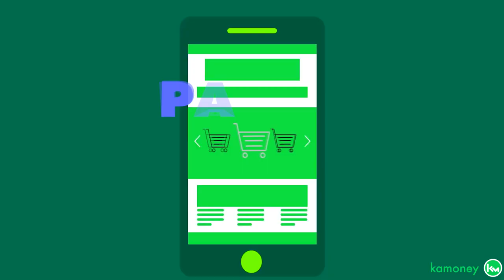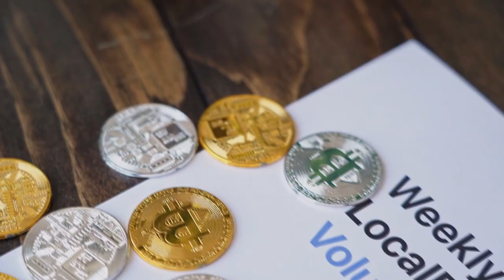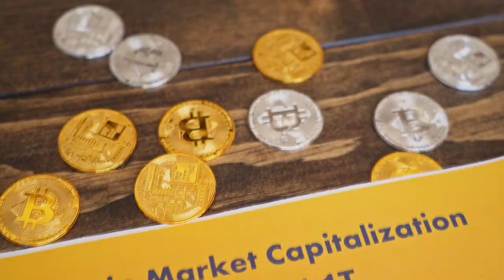SE ISSO ACONTECER O INVERNO CRIPTO PODE ACABAR!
A MicroStrategy acabou de fazer um pedido pra vender 500 milhoes de dolares em ações comuns e o que você acha que a detentora de 129 mil bitcoins vai fazer com esse dinheiro? será que eles vão comprar mais bitcoin??